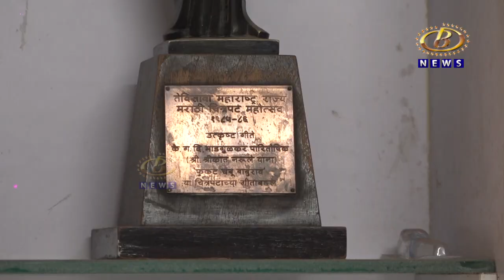ज्येष्ठ कवी डॉ. श्रीकांत नरुले यांच्या गीतसंग्रहाचं झालं प्रकाशन